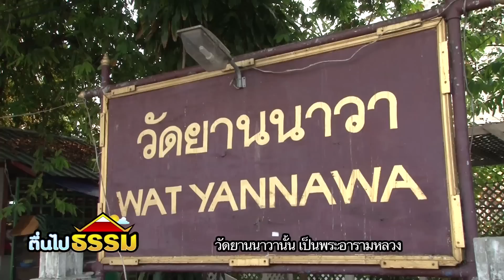ตื่นไปธรรม EP.31 ปลาย ปัณฑา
ถ้าพูดถึงการทำบุญเข้าวัด คงเป็นตัวเลือกท้ายๆที่วัยรุ่นส่วนใหญ่จะเลือกทำกัน
รายการตื่นไปธรรม เป็นรายการธรรมะกึ่งเรียลลิตี้ที่จะพาเหล่าบรรดาวัยรุ่นตื่นเช้าเข้าวัด โดยมีภารกิจให้วัยรุ่นได้ลองทำกันด้วยตัวเอง ทั้งทำบุญใส่บาตร สวดมนต์ทำวัตรเช้า พร้อมกับสนทนาธรรมเรื่องที่สงสัย
แล้วมาดูกันซิว่า เหล่าบรรดาวัยรุ่นที่มาเข้าวัด แต่ละคนจะเป็นอย่างไรบ้าง

ติดตามชมรายการ "ตื่นไปธรรม"
ทุกวันจันทร์ – ศุกร์ เวลา 7 โมงเช้า เริ่ม 12 มกราคม 2558
รีรัน 12.30 น. – 13.30 น. และ ตี 5 – 6 โมงเช้า